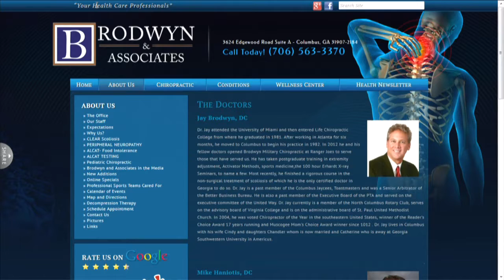The Dee Armstrong Show Dr Jay Brodwyn of Brodwyn & Associat 1